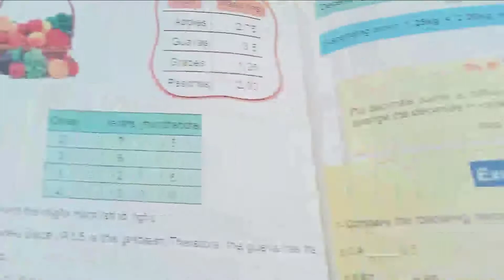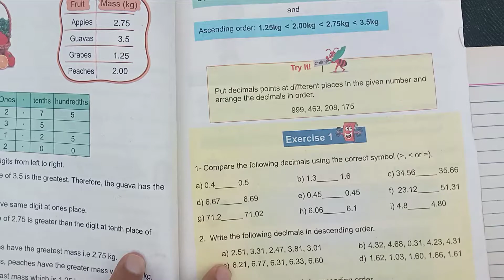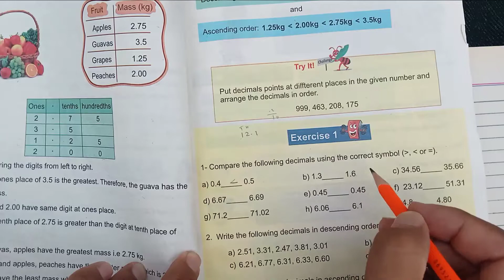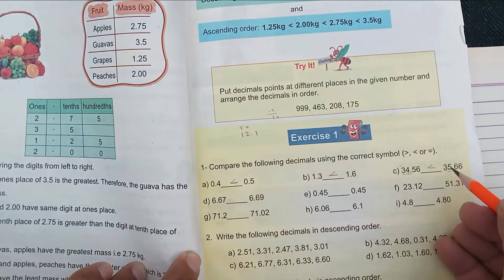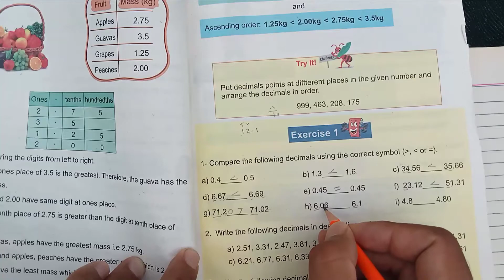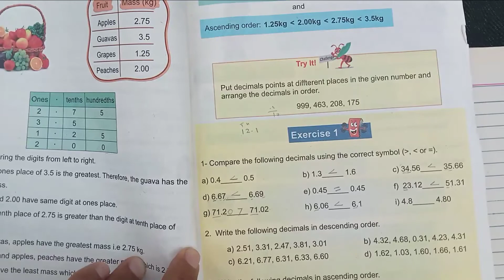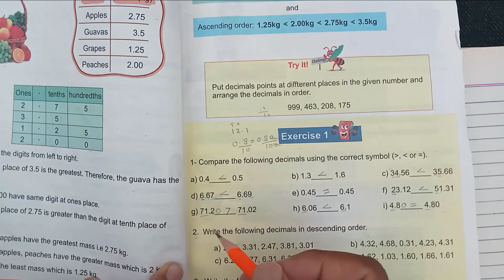Decimals and Percentage Unit 4 Class 5 Maths| SNC 2021 PTB| Grade 5 Math unit 4 kpk Textbook Q 1